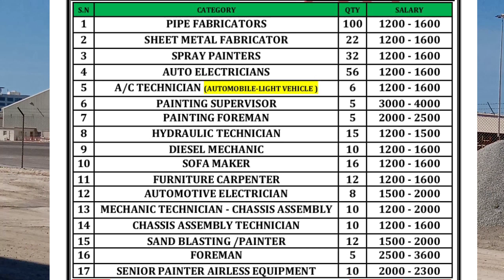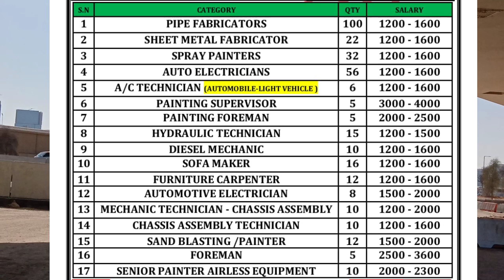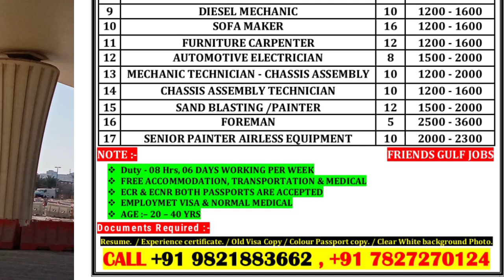DUBAI NAFFCO COMPANY INTERVIEW/DUBAI GOOD COMPANY INTERVIEW दुबई का NAFFCO कंपनी का इंटरव्यू /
नमस्ते साथिओं मैंने इस विडिओ में आपको दुबई के एक अच्छे कंपनी के बारे में बताया हूँ साथिओं विडिओ को पूरा देखे

Dubai big company interview
Dubai top company
Dubai me lebour ke liye achha company kaun sa hai
Dubai good company
Dubai me supply company kaisa hota hai
Dubai me bam company kaisa hai
Dubai top 5 big company
Dubai lebour life
Dubai top 10 construction company
dubai me lebour camp kaisa hota hai
Dubai me CRCC company ka interview
Dubai no1 good company
Dubai me CCC company ka interview
Dubai top 20 good company
Dubai me kaun sa kam sikhkar aana chahiye
Dubai top 25 good company
Dubai me lebour ka kitna salery milta hai
Dubai top 50 good company

Thanks🌹🌹